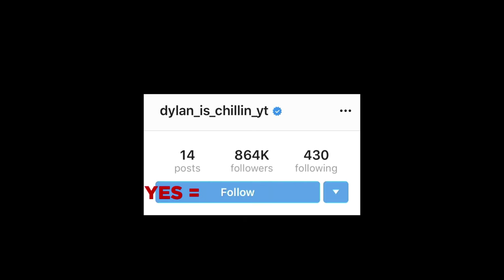Top 15 Scary Videos you should NOT watch at Night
The most terrifying of scary videos span across a variety of incidents. Some of them show unexplainable happenings in abandoned sites while others reveal the eerie events unfolding in well-populated neighborhoods.  What type of scary videos are scarier? The ones caught in stranded, deserted, and forgotten places as the mere thought that such spheres exist in the very world you live in gives you the chills, or, the ones that show otherworldly entities right in the midst of decently inhabited areas? I'll leave it to you to decide which ones are creepier.

However, all these scary incidents have one thing in common: the ability to draw on and leverage your deepest fears. Many creepy videos are distressingly gut-wrenching to watch because they seem to reconstruct the worst of our nightmares and portray the very scenarios we’d most like to have nothing to do with in real life. A haunted house? Nah, wouldn't want to be in one! Ghost sightings? No, thank you! Mysteriously menacing happenings in the middle of the night? Well, that’s a hard pass from me.

But say what you will, the truth is we all love watching a few scary videos every once in a while. Or more. There’s just something intense about facing these horrors harmlessly from the safety of being behind a screen and inside your warm home. Watching a few decent ones while chilling on your couch gives you all the indulgence you want without putting yourself in actual danger.

The dark, scary side of the internet has plenty of creepy videos that claim to satisfy your horror cravings. Now if you are all like "I gotta check them out," let me ask you to hold your horses right there. Why? Because sadly, out of the vast majority of videos on the entire internet that claim to be creepy, only a few of them live up to their name. The internet has too many not-so-freaky videos that, granted, are decent for a jumpscare, but don't have much of a horror factor. And truth be told, you will get more desensitized to jump scares the more you watch them, and that gets boring after a while.

For that reason, I am here with this my analysis of the top 15 scary videos you should not watch at night. These are some of my favorite entries — not because I liked watching them but because these recordings gave me the worst of nightmares for weeks. I still get chills thinking about how unsettling it was for my sanity when I watched these the first time.

More unnerving, however, was how I was left thinking about the creepily inexplicable events that happened in these entries for hours after I watched them. They seemed to be deep-seated in my thoughts, and no amount of trying to convince myself with "it wasn't real, there must be some logical explanation to them" helped. Plus, the fact that there were thunderstorms that night didn't help at all! The entries included in this list of top 15 creepy videos include hauntings, paranormal happenings, incidents that can only be linked to the otherworldly, ghosts, specters, spirits, eerie abandoned sites, apparitions and sinister sounds that don't seem to be natural at all.

Do not expect a few cheap jump scares and sudden jolts from this list of top 15 scary videos. Something much worse will be coming your way when you hit the play button — a dreadful, lasting feeling stemming from the realization that there do exist several unexplained, mysterious, and malicious entities in the very world you live in — and there's nothing you would be able to do about it should you confront them someday. And yeah, not to mention the sudden, overpowering repulsion that makes you feel like never setting foot in the scary side of the internet again. If the idea of that doesn't sit well with you, I strongly ask you to steer clear of this list.

While analyzing these videos, I remembered a little too much in detail how my chest tightened and my jaw clenched as the gruesome events in some of the entries in this list of top 15 entries unfolded. Now, even just thinking about it, I get creepy chills running down my spine as these horrific happenings could occur to anyone, at any time. And it takes only one ominous event to change the course of your life and your world forever. I dare you to watch these creepy videos alone, at night, in a dark room and not have the cold sweat and shakes haunt you forever.

Finished watching? Splendid! Consider yourself gutsier than most. Which of these scary videos do you think will stay with you and give you the chills for a long time? Let me know right below in the comments!

Entry Timestamps:
0:00 Number 15
1:36 Number 14
2:32 Number 13
4:09 Number 12
5:43 Number 11
6:54 Number 10
7:29 Number 9
8:14 Number 8
9:25 Number 7
11:48 Number 6
13:25 Number 5
14:09 Number 4
17:02 Number 3
18:07 Number 2
19:00 Number 1